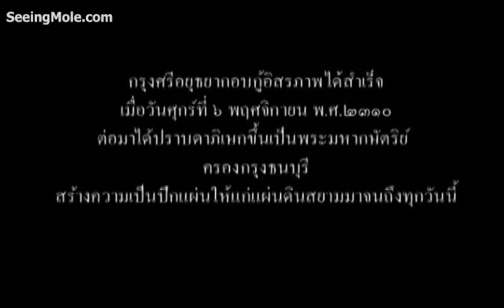เจ้าตากสั่งทุบหม้อข้าวตีเมืองจันทรบูรณ์ - เจ้าตาก 2004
😊 Facebook Fanpage : เจาะพีเรียด By BooK1997
😍 Facebook Fanpage ร้านขายหมวก : เสกข์ศาสตราหมวกนักรบโบราณ- เพจสำรอง